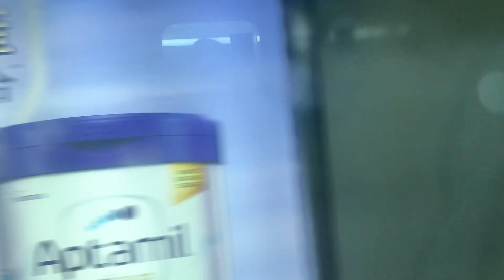港鐵東涌綫 A-train V803➕V603 港鐵欣澳站至港鐵青衣站